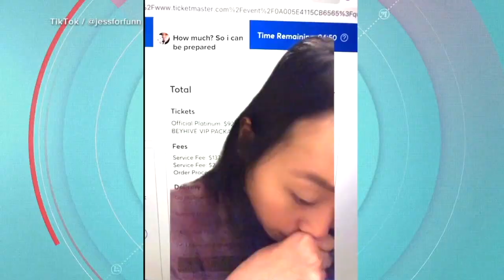President Biden takes on ticketing giants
In his latest move to crack down on junk fees, President Joe Biden announced several ticketing giants, including Ticketmaster's parent company Live Nation, have committed to disclosing the full price of tickets upfront.